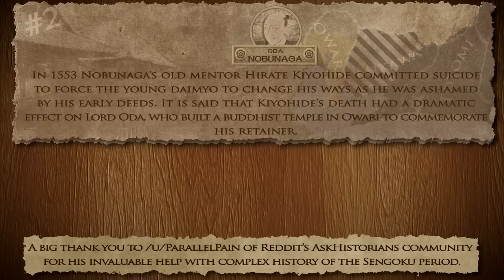Sengoku Jidai: Battle of Okehazama 1560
Third installment of Japanese Sengoku period video series.

Many thanks to my generous Patreon supporters: Admiralwaffles, Ed Nark, Giancarlo Andujo, Aust, Victor Degliame, The Gorilla Shaman Show, Justin Smith, TraJon, Anders "Gaztro" Nyhammer, Mayonnaise, Patrick Riordan, Admiral Hill, Vernon Swain-Nisbet, ShamPowWOw, Benny McAllister, Richard Klammer, Douglas Shull,  Scott Smith, Paul Soullier and Yakov Kratzberg!